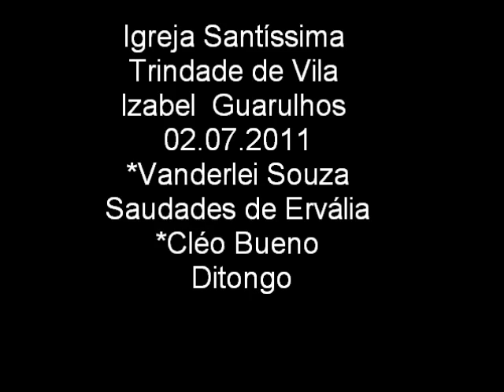Igreja Santíssima Trindade de Vila Izabel 2.7.2011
Cantam
Vanderlei Souza
Cléo Bueno